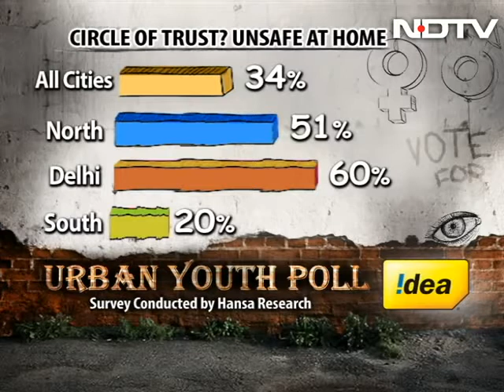Violence against women: Upbringing to blame?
One of the biggest challenges facing India today is how it treats its women. Women's safety brought thousands on the streets last year, but has there been any substantial change? In the first of its kind youth survey conducted by NDTV and Hansa Research, we found almost three fourths of our women feel unsafe in public places and most blame upbringing for the violence women undergo.